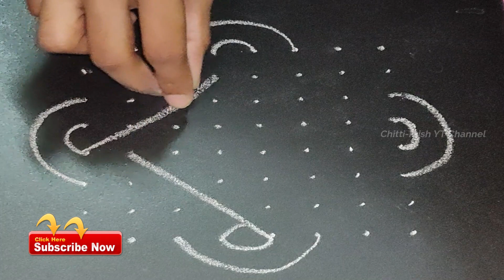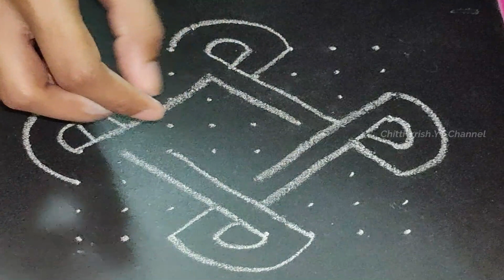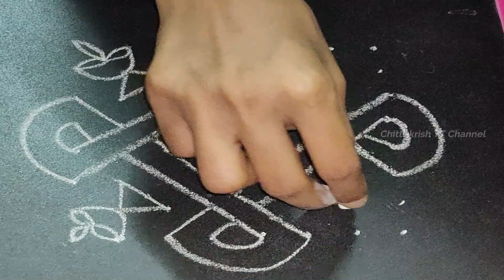Simple And Easy Rangoli Designs With Dots | Chukkala Muggulu | Kolam With Dots